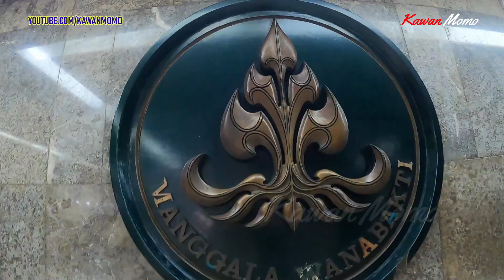Pengalaman Menghadiri Acara Prosesi MBS Adat Batak Karo Di Manggala Wanabakti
Kawan Momo Menghadiri Prosesi MBS Adat Batak Karo Di Manggala Wanabakti